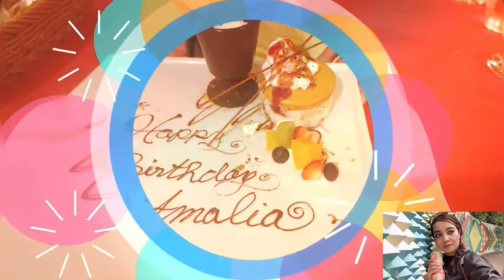CELEBRATE NAMIN BIRTHDAY NG KAIBIGAN NAMIN @amalia bermudo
Bonding birthday celebration para sa friend namin,dinner at italian restaurant